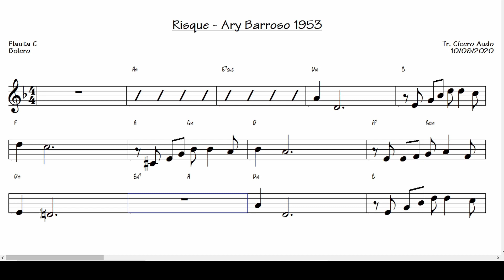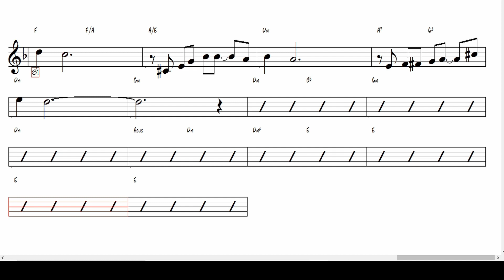Risque - Ary Barroso 1953 (Flauta C)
Toque hoje mesmo esse grande sucesso nacional: Risque de Ary Barroso, 1953.